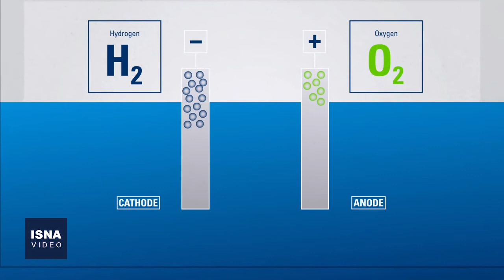از انتشار سمفونی کیهان تا شباهت زندگی انسان و زنبور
در این شماره از بستۀ اخبار علم و فناوری ایسنا خبرهایی از توسعۀ شیوه درمانی آسان و ارزان‌قیمت برای مارگزیدگی، فراهم شدن امکان گوش سپردن به سمفونی کیهان، کشف شباهت میان زندگی اجتماعی انسان و زنبور عسل، پیش‌بینی آلزایمر با هوش مصنوعی و دو خبر در حوزۀ فضا را مرور می‌کنیم.